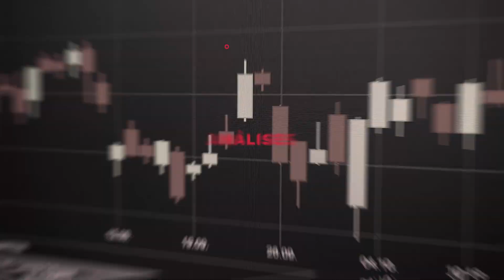MIR4 DICAS como CRIAR o PERSONAGEM NFT gastando COBRE no lugar de 4k de GOLD